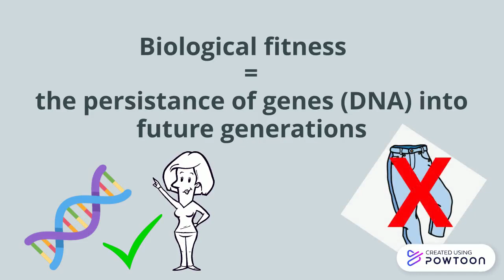What is biological fitness?